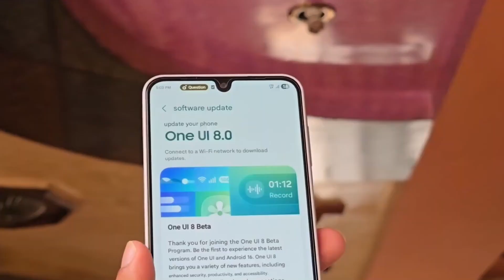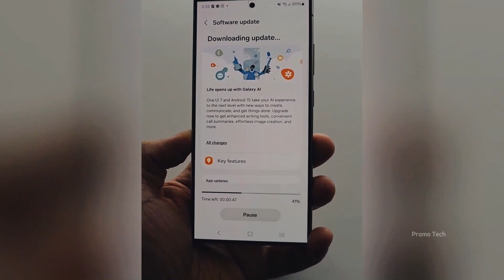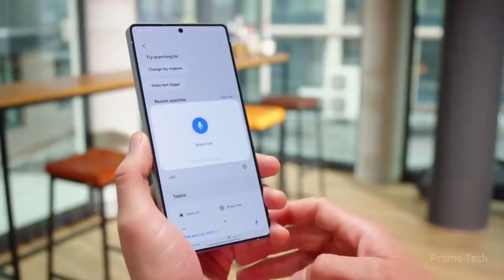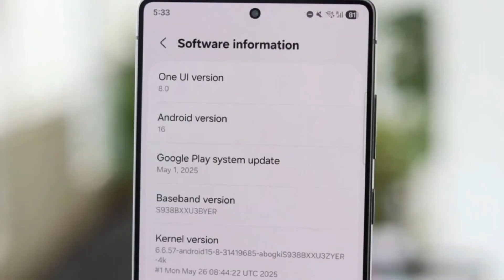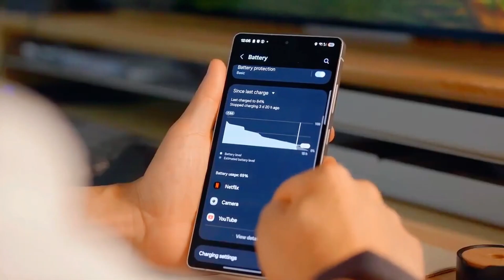Samsung One UI 8.0 Android 16 - LATEST LEAKS!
Samsung's One UI 8.5 just leaked—and it’s not your average mid-cycle update. Real-time voicemail, a redesigned dialer, and hidden clues about One UI 9.0 are just the beginning.